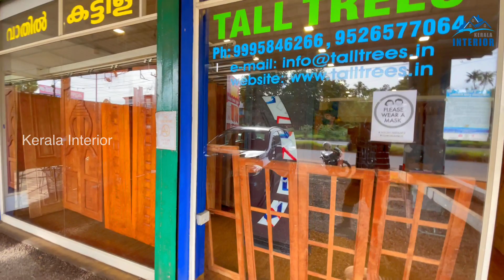Teak Wood Doors |Teak Wood Door Frames| Teak Wood Windows |Teak Wood Window Frames| Kerala Interior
Tall Trees (Teak Wood Doors & Windows
NH-47, Near Karayamparampu, Ernakualm, Kerala

Kerala Interior
Business Promotion & Collaboration videos
 Please Contact

Query solved.

teak doors and windows
cnc teak wood doors
cnc teak wood windows
cnc teak doors
cnc teak windows
teak wood doors
teak wood door frames
teak wood windows
teak wood window frames
home interior
kerala interior
house interior
home decor
interior
all about teak wood doors
all about teak wood windows
what is teak wood windows
what is teak wood door
durability of teak wood doors
imported wood doors
durability of teak wood windows
imported wood windows
custom made wood doors
custom made wood windows
durability of wood door frames
durability of wood window frames
imported wood door frames
imported wood window frames
custom made wood door frames
custom made wood window frames
teak wood doors installation method
teak wood windows installation method
teak wood door frames installation method
teak wood window frames installation method
teak wood doors termite proof
teak wood windows termite proof
teak wood door frames termite proof
teak wood window frames termite proof
teak wood doors water resistant
teak wood windows water resistant
teak wood door frames water resistant
teak wood window frames water resistant
teak wood doors fungus resistant
teak wood windows fungus resistant
teak wood door frames fungus resistant
teak wood window frames fungus resistant
teak wood doors designs
teak wood windows designs
teak wood door frames designs
teak wood window frames designs
budget friendly wood doors
budget friendly wood windows
budget friendly wood door frames
budget friendly wood window frames
low budget wood doors
low budget wood windows
low budget wood door frames
low budget wood window frames
best wood doors in low cost
best wood windows in low cost
best wood door frames in low cost
best wood window frames in low cost
cheap and best wood doors
cheap and best wood windows
cheap and best wood door frames
cheap and best wood window frames
low price wood doors
low price wood windows
low price wood door frames
low price wood window frames
low cost wood doors
low cost wood windows
 low cost wood door frames
low cost wood window frames
wholesale teak wood doors
wholesale teak wood windows
wholesale teak wood door frames
wholesale teak wood window frames
retail teak wood doors
retail teak wood windows
retail teak wood door frames
retail teak wood window frames
teak wood
wooden doors
wooden door
doors
windows
teakwood doors
wooden door design
readymade wooden doors
teak wood polish
teak wood doors kerala
teak wood door polish
wood work
teak wood doors and windows
teak wood doors cost malayalam
teak wood door painting
readymade doors
readymade windows
best teak wooden doors
teak wood doors manufacturer
teak wood door price malayalam
teak wood door design malayalam
teak
teak wood furniture
teak wood value
swing teak wood
teak wood price
teak furniture
teak wood malayalam
finest teak wood
forest teak wood
mature teak wood
wood doors
wood windows